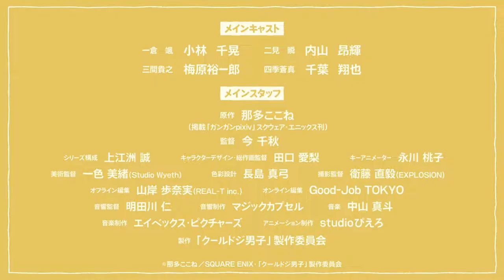Play it Cool, Guys - Official Trailer | English Subtitle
Play it Cool, Guys  - Official Trailer

AnimeAnchar  brings you the latest Anime News, Anime Trends & Anime Trailers/Previews directly from Japan!

©️ 2022 AnimeAnchar

new anime trailer